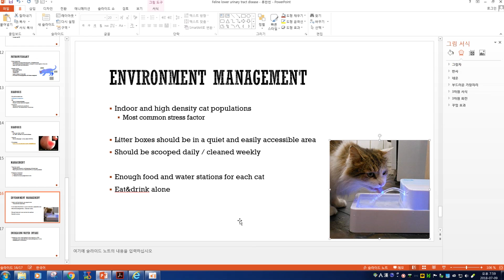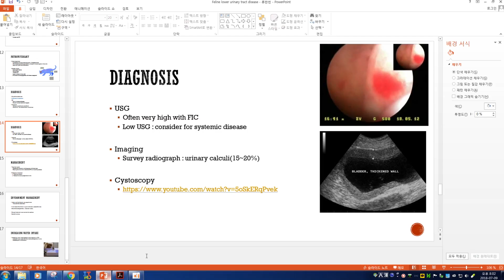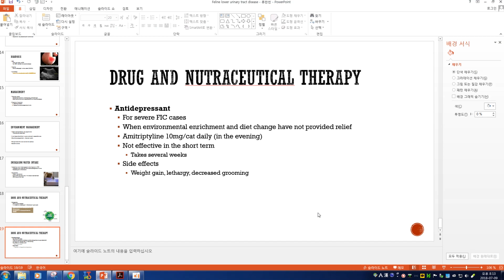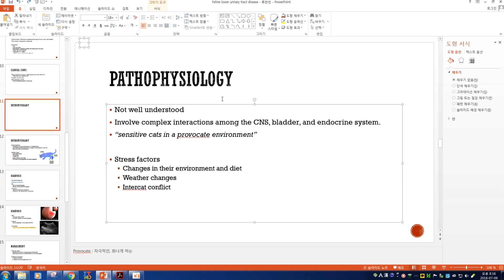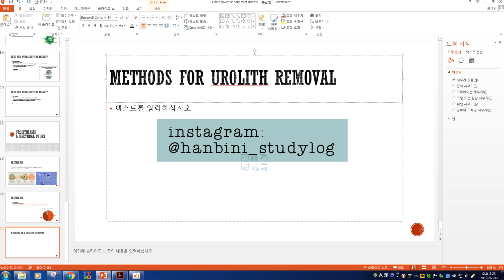NOTE TAKING TIPS 2 : 파워포인트로 노트정리 하는 법 | 수의사 공부팁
하루에 한 장, 공부사진이 업데이트되는 제 인스타그램에 놀러오세요!

이전 영상에서 제가 지나가듯이 파워포인트 노트정리에 대한 언급을 한 적이 있는데요,
지난 한 해동안 이렇게 파워포인트로 정리한 파일이 총 100개가 넘었어요.
시간도 엄청나게 절약될 뿐더러 여러 시각자료를 많이 넣을 수 있어 머리에 더 잘 들어온답니다!